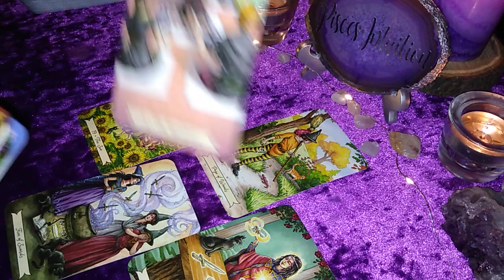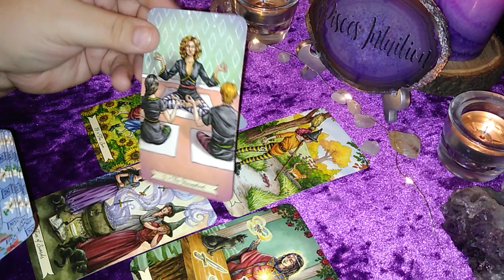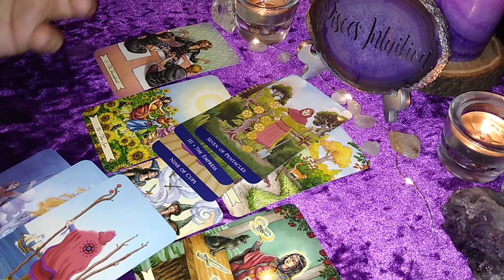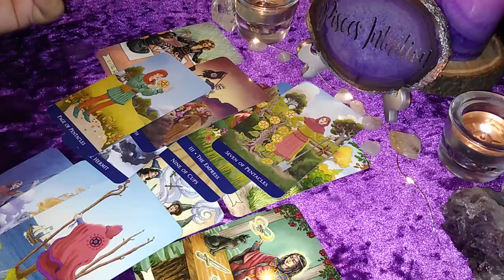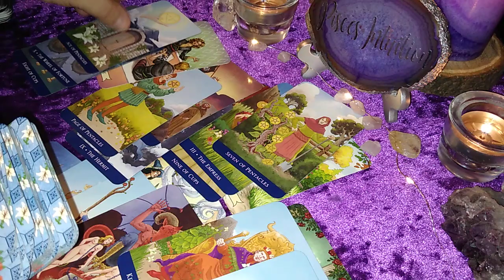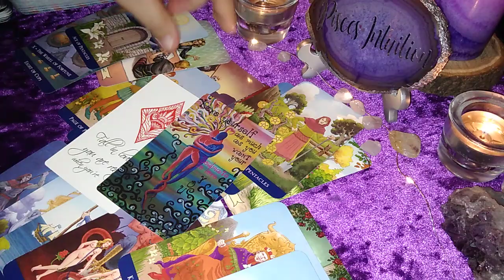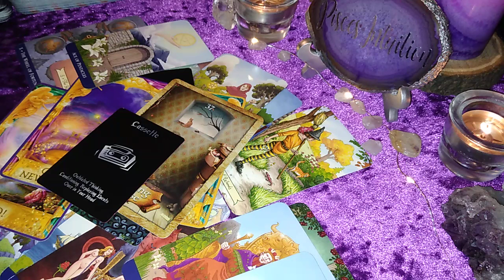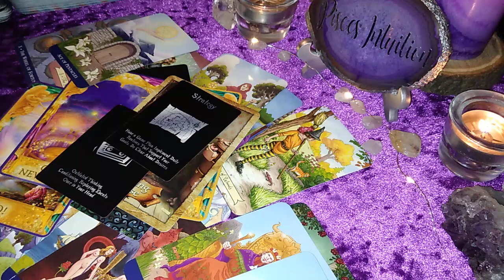♊Gemini: You Aren't SETTLING THIS TIME! They Took Your Energy For Granted!♊| Weekly Reading